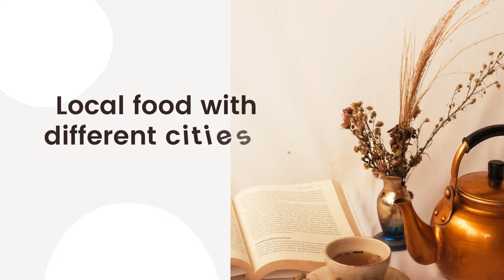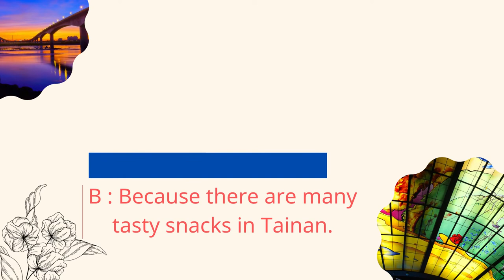Vlog 8 - TK Mandarin - What specialty food do you know in Taiwan ? 你知道臺灣有哪些特色美食嗎 ?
What specialty food do you know in Taiwan ? 你知道臺灣有哪些特色美食嗎 ?
If not, just check out our video, you will know everything. 😉